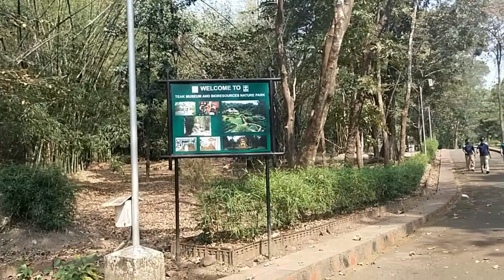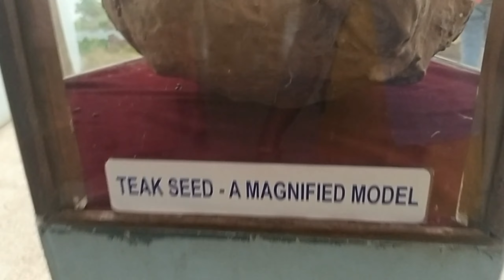Nilambur teak museum//നിലംബൂർ തേക്ക് മ്യൂസിയം //nilamburtourism